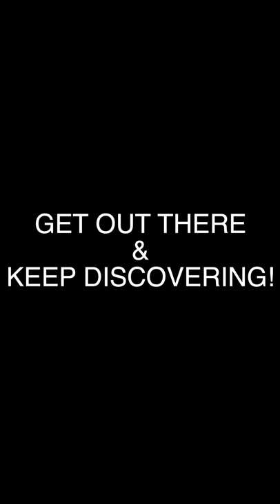TIMBER! 🗡🌳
Gear I use:
Vlog Camera
Beast Camera
Shotgun Mic
Wireless Lav Mic
Studio Lights
Super Power Light
Small Color Lights